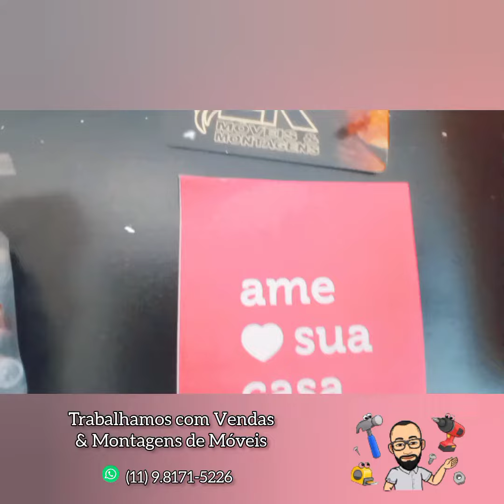Guarda-Roupa Solteiro Madesa Tokio 2 Portas De Correr Com Espelho 2 Gavetas Preto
Segue lá @er_moveis_montagens

Trabalhamos com vendas e montagens de móveis. 👊🦁

Trabalhamos em toda grande SP